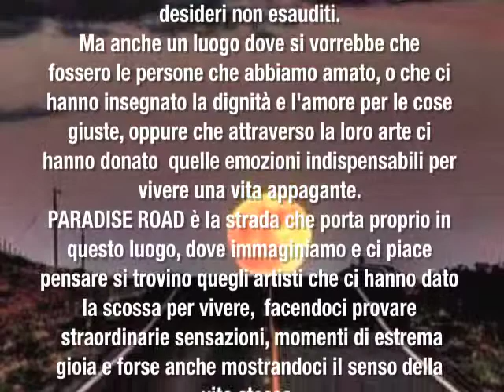paradiseroad.it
Tutti in qualche modo desiderano un paradiso. Che si tratti di un sogno,del luogo cui i credenti aspirano giungere,o dove si realizzano i propri desideri non esauditi. Ma anche un luogo dove si vorrebbe che fossero le persone che abbiamo amato,o che ci hanno insegnato la dignita' e l'amore per le cose giuste, oppure che attraverso la loro arte ci hanno donato quelle emozioni indispensabili per vivere una vita appagante.
PARADISE ROAD e' la strada che porta proprio in questo luogo, dove immaginiamo e ci piace pensare si trovino quegli artisti che ci hanno dato la scossa per vivere, facendoci provare straordinarie sensazioni, momenti di estrema gioia e forse anche mostrandoci il senso della vita stessa.
E' di loro che parliamo in questo sito, un sito in progress, ispirato a un'idea del poeta Duccio Castelli, al quale si aggiungeranno via via nuovi personaggi, nuove vite, nuove sensazioni. Se il fine primo e' l'omaggio a questi personaggi che abbiamo amato, sempre velato di nostalgia, la speranza e' di indurre in chi legge il desiderio di rivedere, risentire, rileggere con appagamento la loro opera.